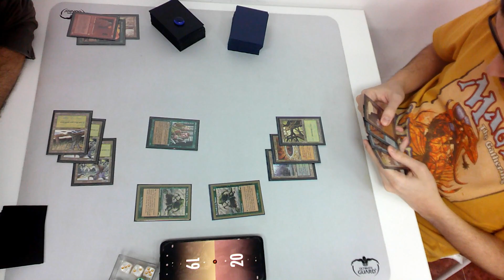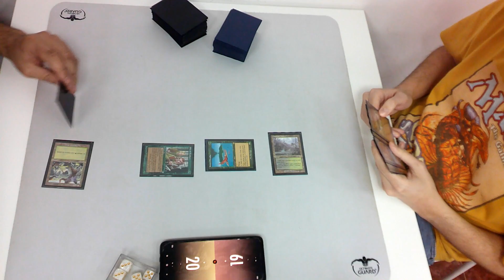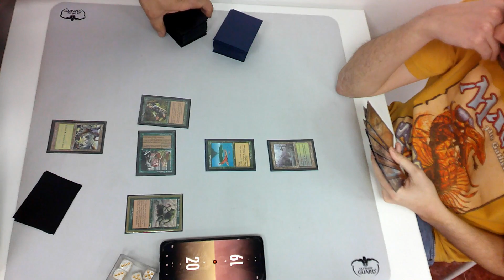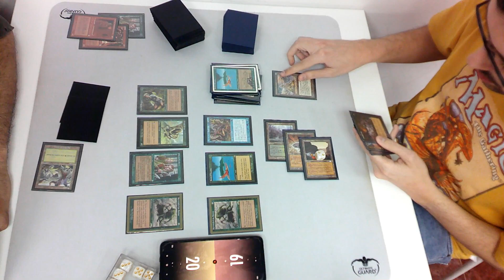Premodern 20/01/24 @ VaDeJocs Mataro. Elves! vs F.E.B.. Round 1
Jaume Aguila vs Joan Tusset